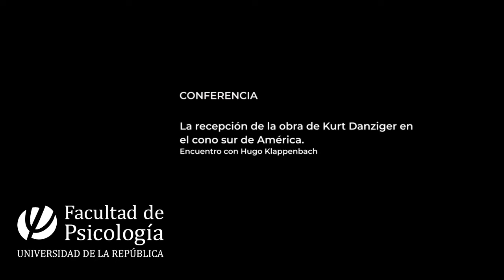La recepción de la obra de Kurt Danziger en el cono sur de América Encuentro con Hugo Klappenbach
Kurt Danziger es un autor que ha articulado un producción de enorme importancia para concebir y comprender la historia de la producción científica y de la psicología en particular. Alemán de nacimiento, sudafricano de adopción temprana, su actividad académica se ha sostenido desde Canadá a partir de 1965, cuando se incorporó a la Universidad de York, Toronto.

Prestar atención a la recepción de su obra en el cono sur de América parte de la perspectiva del posicionamiento activo al momento de estudiar sus aportes. Siendo rigurosos, cada lectura es reescritura. Obviamente, nada de esto puede hacerse por fuera de las posibilidades sociales y culturales locales en cada caso. Cabe agregar entonces la dimensión colectiva de toda lectura.? Adicionalmente, es posible reconocer contextos de producción, contextos de difusión y contextos de recepción. En el marco de tal trama es posible abordar cómo una producción es incorporada al uso local.

Hugo Klappenbach lidera desde hace 30 años estudios sobre la historia de la psicología en la Universidad Nacional de San Luis (UNSL). Como parte de sus trabajos, ha sido portagonista en la vinculación de la obra de Danziger con América Latina y la traducción de sus textos.

La actividad contó con una exposición inicial de Klappenbach y la moderación de los intercambios a cargo de Luis Leopold y Lucía Arballo.